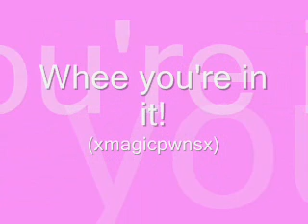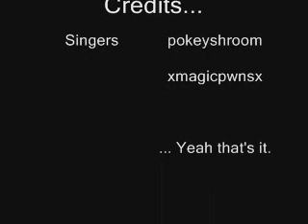MMV: In Love With the 80's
In Love With the 80's: Relient K
A video I made because my friend wanted to be in one =)